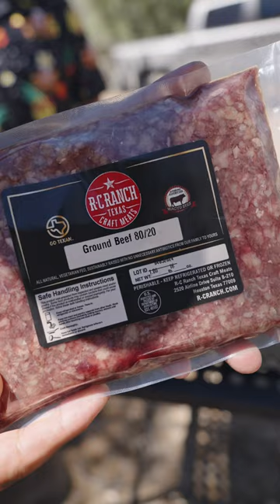Off Road Wagyu Smashburgers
For all my recipes, Merch, Stickers, Products and More!

BBQ and Cooking Accessories:

Seasonings and Sauces:

BBQ Grills:

Video Equipment: